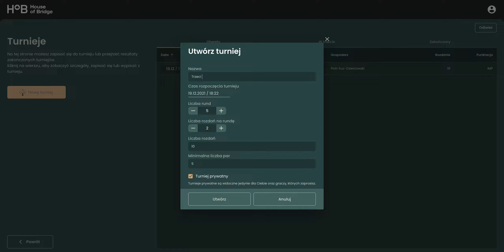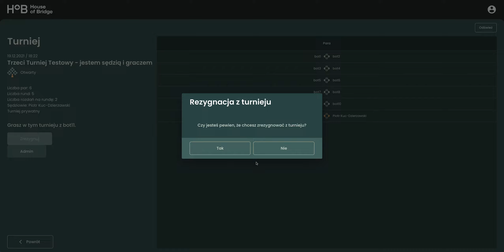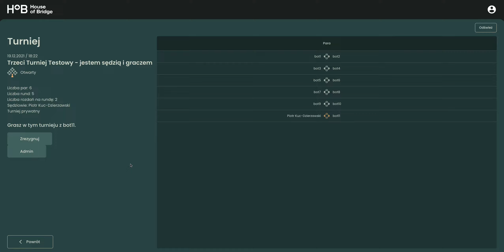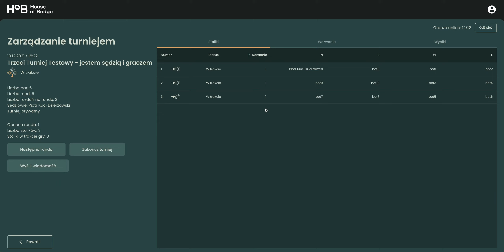[PL] Część 6 - Jak zagrać w turnieju, który sędziuję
Na HoB-ie istnieje możliwość takiego skonfigurowania turnieju, aby Sędzia mógł jednocześnie być graczem. Ta opcja jest szczególnie przydatna, gdy jesteśmy Trenerem i pojawia nam się na zajęciach nieparzysta ilość osób.